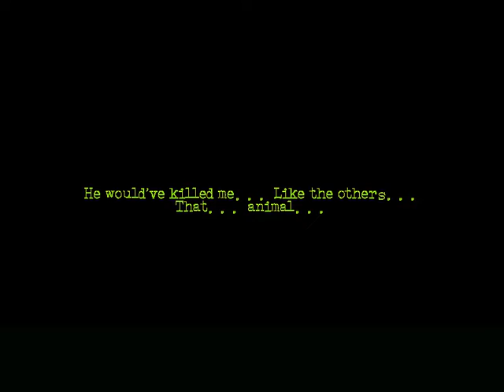The Cat Lady Episode Five - Doctor X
~Videos Monday Through Friday~
Monday:Random Series
Tuesday: The Long Dark Series
Wednesday: Random Series
Thursday:The Long Dark Series
Friday:Random Series
Saturday/ Sunday: Occasionally

Ifunny: AVeryBoredPenguin
PSN:AveryboredKevin
Vine:AVeryboredkevin
Tumblr,Facebook, And Twitter Don't really use them so won't list them til I actually start using them again.
~I do watch a lot of other YouTube channels, if I accidentally use one of their catch phrases I apologize~